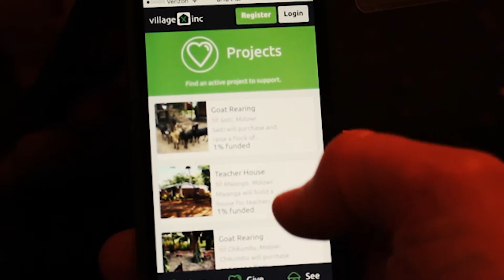Make a Difference